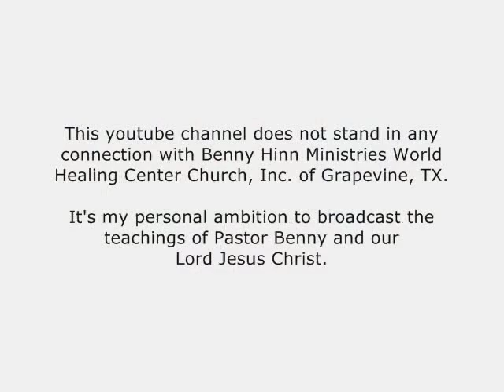Benny Hinn - Breaking Girl's Curse in Tulsa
Benny Hinn Miracle Service Tulsa, Oklahoma
Victory Christian Center, October 24, 2009